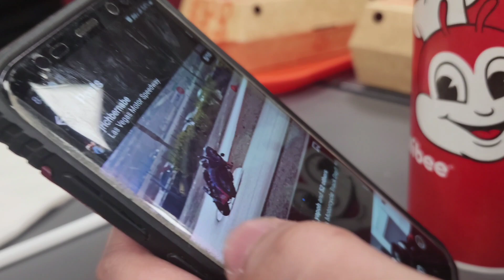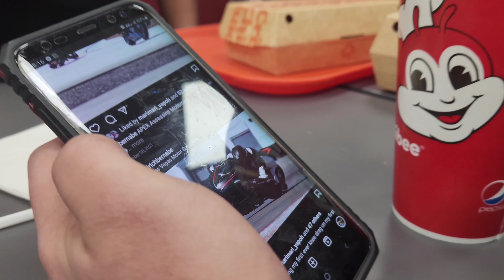Ducati Diavel 1260 vs Honda Civic Type R | Tambike | Night ride sa gabi!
Tambike night with Kamote Riders Las Vegas and having a little fun with the Type R!"